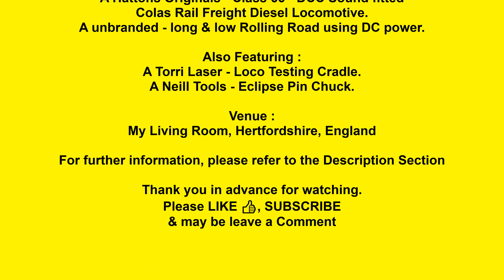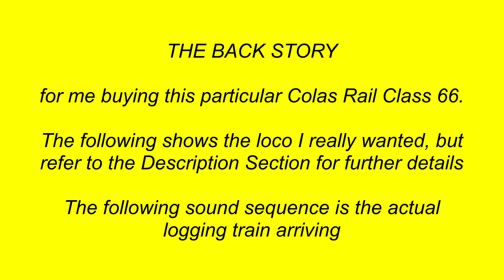064. How to - Cure the Hattons Originals Class 66 Bogie Wobble - Detailed Instructions (4K)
This video shows how to remedy the rotating axle boxes within the misaligned bogie side plates of the Hattons Originals 00-gauge Class 66 diesel locomotive, which cause its body to wobble.
It’s a bit late to the party regarding how to cure the few problems with this otherwise superb model (this is the 1st of two videos dealing with them, Nos. 064 & 065), but fills in the missing details those other videos missed or just breezed over. This video gets right in there & should therefore not leave you guessing.

I did the filming Dec 2021, but my old laptop was knackered, so no attempt was made to create the intended YouTube video at the time. However, I now have a very nice laptop & in late Feb 2023, saw a Hornby Magazine (Key Model World) video announcing the new Accurascale Class 66. I thought WTF, we don’t need yet another one on the market, then they explained Accurascale had bought the tooling from Hattons & cured its problems among other minor improvements. So I thought I better compile these very detailed videos & get them out there before they lose relevance.

A follow-on video is available as No. 065. It shows you how to easily remove the body & more importantly, to replace it without damage caused because of those awkward lower chassis steps handrails.

But why do I have this model in the first place……
I don’t really do modern image, but back in 2011 I was at Newton Abbot Station with a mate who lives nearby. An immaculate Colas Rail Class 66 No. 66847 turned up with an empty logging train of interesting KFA-T timber wagons. It was going to go up the branch line to Teigngrace logging camp to get wood to take to the Kronospan mill in Chirk.
See my video No. 025 to watch this timber train.
Ironically, Dapol is based in Chirk, so I challenged them to make the KFA-Ts to go with Hattons Colas Rail Freight Class 66s .
My loco is No. 66848, not the 66847 hauling the timber train. Hattons made 66847, but I was unaware at the time & it sold out. So I could change the 8 to a 7, but need advice on who does compatible transfers.
Any answers in the Comments please.

Starring :
• A Hattons Originals - Colas Rail Freight Class 66 Diesel Locomotive 66848, DCC sound fitted.
• A unbranded – 20” long & low Rolling Road powered using a Hornby DC controller.

Also Featuring :
• A Torri Laser - Loco Testing Cradle.
• A Neill Tools - Eclipse Pin Chuck.
• A Rolson – 7A Tweezers.
• A very useful Dentist’s tool – double ended Flat Plastic Filling type.

Venue :
My Living Room, Hertfordshire, England.

Video creation :
Software – Microsoft HD Movie Maker PRO.
Background sounds –
• My own recording extracted from my video No. 025 of the Class 66 logging train shown in this video.
• My own recording extracted from my video No. 021 of a Class 66 rounding the downhill curve at Dawlish Red Rock cliff.